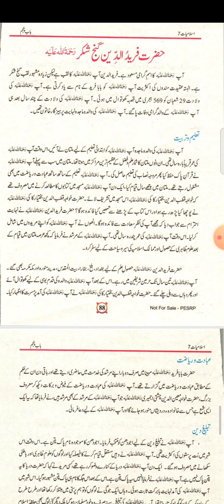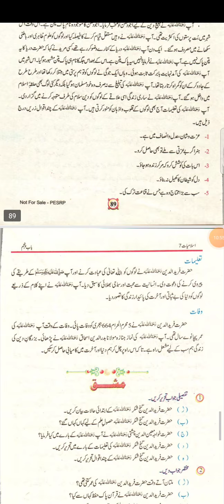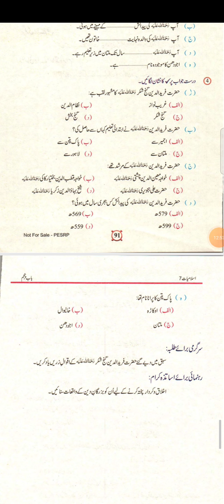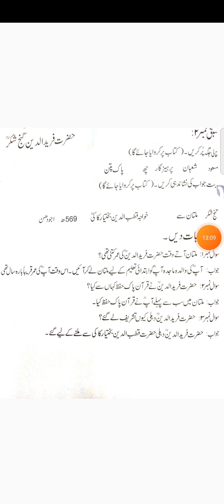جماعت ہفتم|اسلامیات|باب پنجم|سبق حضرت فرید الدین گنج شکر